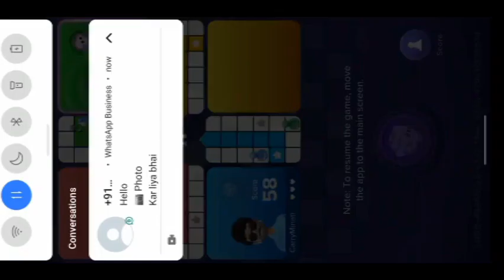Let's play LUDO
Here are your queries

1. Rush game winning trick
2. Today winning trick Rush app
3. Rush app speed Ludo winning trick
4. Rush game winning unlimited tricks
5. Rush game hack trick
6. Rush game money earning trick
7. Rush app speed Ludo winning trick
8. Speed Ludo tournament winning trick
9. Speed Ludo grand tournament winning trick
10. Rush app unlimited tricks
11. Today new tricks Rush apps
12. Rush app winning trick
13. Speed Ludo hack trick
14. Rush app unlimited winning trick
15. Rush app
16. Rush game
17. Rush game winning unlimited tricks
18. Unlimited Rush
19. Rush rally unlimited
20. Rush ceiling unlimited
21. Rush game unlimited trick
22. Rail rush game unlimited pass
23. Rail rush game unlimited money
24. Rush Royale unlimited crystals
25. Rush ceiling unlimited reaction
26. Gold Rush: The game unlimited gold
27. Gold Rush: The game unlimited money